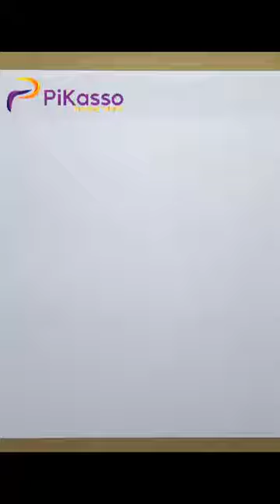How to Draw a Baby Stroller Easy in The Right Way